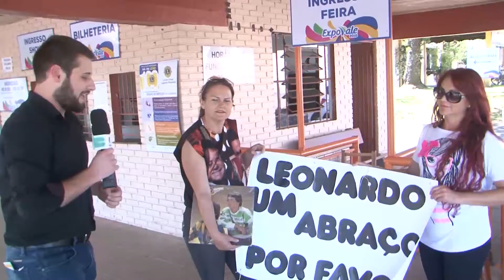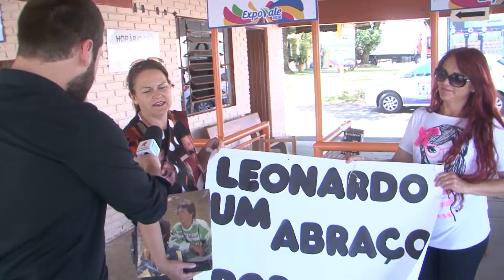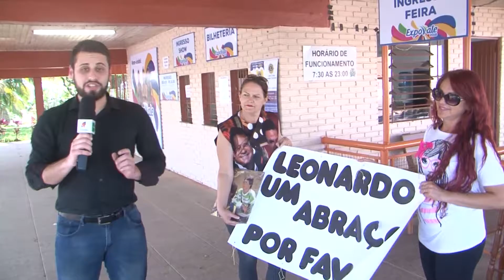JORNAL DA UNIVATES - 2ª EDIÇÃO - 14/11/16